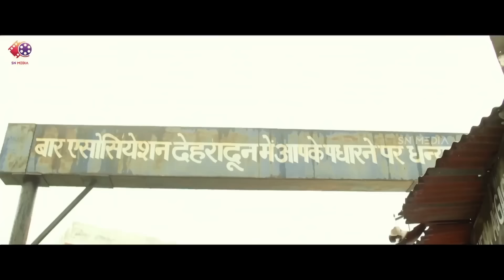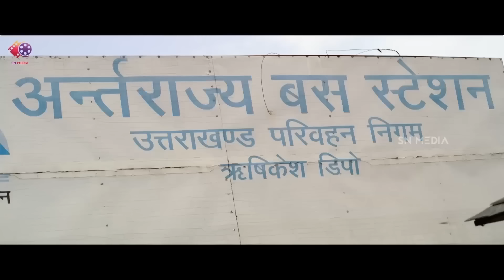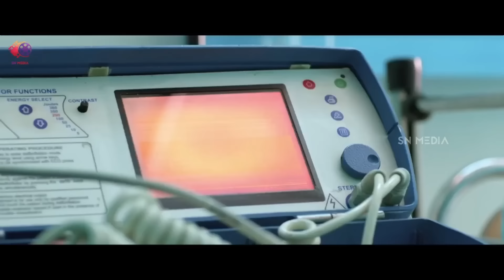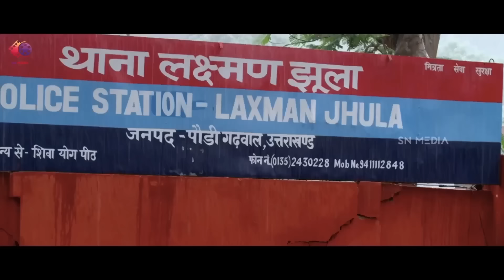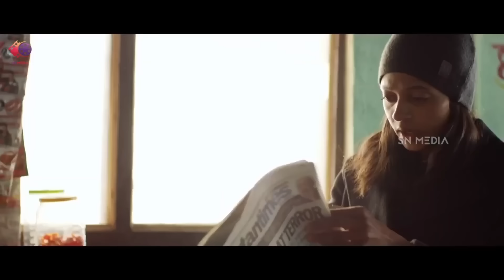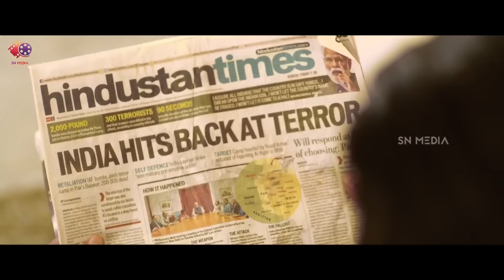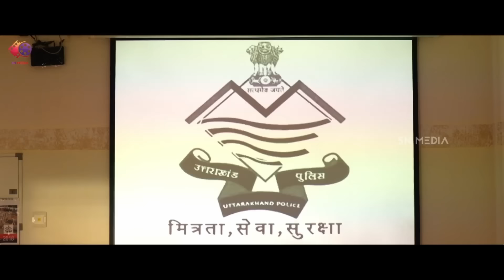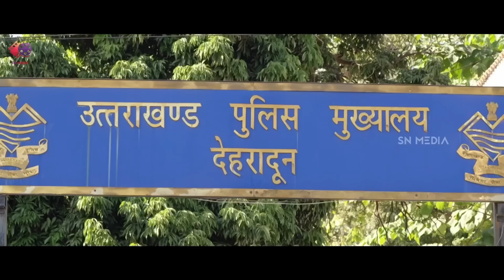The Kung Fu Master | Neeta Pillai, Jiji Scaria | New South Thriller Action Movie in Hindi Dubbed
The lives of two martial arts instructors are upended when they become the targets of a gang, who decide to assassinate the brother and sister duo.
Directed by: Abrid Shine
Writing Credits: Abrid Shine
Cast: Neeta Pillai, Jiji Scaria, Sanoop Dinesh, Sooraj S. Kurup, Sonet Jose, Anju Balachandran, Ramamoorthy, Jayaram, Sujith Unni, Ram Sirka, Roshini Joseph Mathew, Vishnu Shaji, Soban Martin, Naveen Jiji, Rajan Varghese, Tesney Varghese, James John, David Rajeswar, Rangith, Jayesh, Valeed, Sooraj, Rangan, Anoop Axelz, Ashik, Amal, Anand, Tince, Shorin Spark, Varghese Rajan, Seles Rajan, Rowan Rajan, Vinod Mathew, Jose George, Rowan Maria Rajan, Seles Maria Rajan
Produced by: Shibu Thekkumpuram
Cinematography by: Arjun Ravi
Editing by: K.R. Midhun
Second Unit Director or Assistant Director: Anju Balachandran, Sanoop Dinesh, Sonet Jose, Roshini Joseph Mathew, Neeta Pillai, David Rajeswar, Vishnu Shaji
Sound Department: Sankaran A.S., Sidharthan Aramban, Hari Haran, M R Rajakrishnan, Balakesavan Shanmugam, Sharonjmanohar, K.C. Sidharthan, Sachin Sudhakaran, Karthick Suresh, Vajjiravel Varun, Ramesh Vijayan
Stunts: Sanoop Dinesh, Sonet Jose, David Rajeswar, Jiji Scaria, Abrid Shine
Editorial Department: Eain Joshy, Raghava Varma S, Shaalam, Srik Varier, K.G. Vishnu
Music Department: G. Balasubramanian, Sreerekha Bhaskar, F.A.M.E.'S. Project, Karthik, Bohemia Junction Limited, Nithya Mammen, Vinay Sridhar, Ishaan Tyagi
Additional Crew: Sarathvinu
Country: India
Language: Hindi